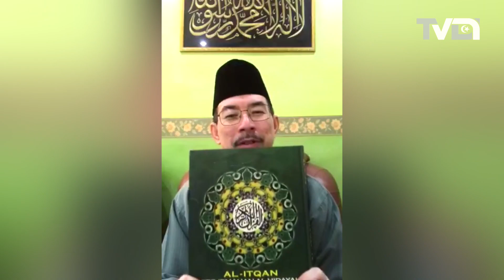Nasihat Oleh Ustaz Mohd Fauzi Mustaffa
Awok-awok dengor belake ustaz nok pesang tu! dop soh beng tubik rumoh la.

Jaga diri dan keluarga anda semua daripada Covid-19, sama-sama ambil tanggungjawab dan peranan. Jangan kerana kita, binasa semuanya.